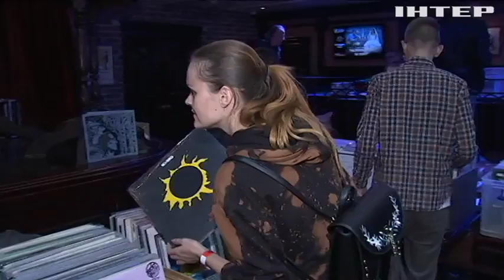Шанувальники вінілових платівок показали у Києві свої колекції